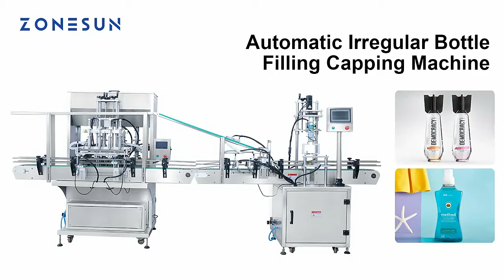Irregular Bottles Liquid Filling and Capping Combination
It can be assembled with labeling machine to realize automated production line.